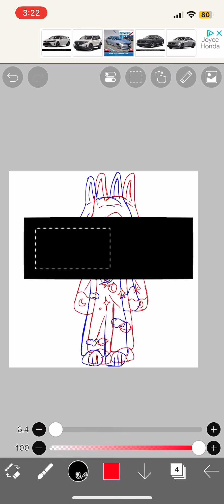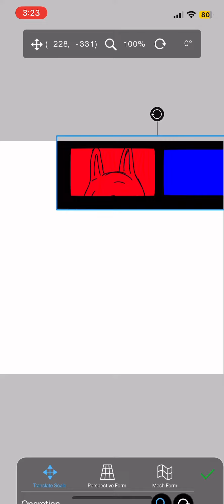Tv girl trend tut